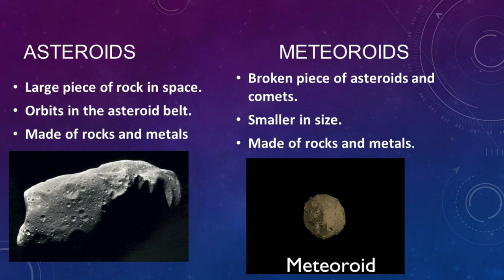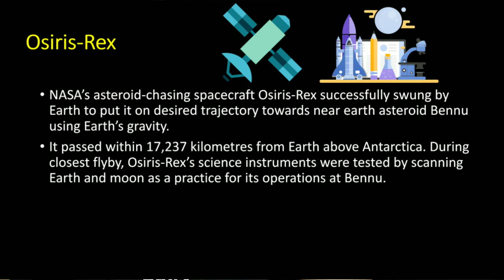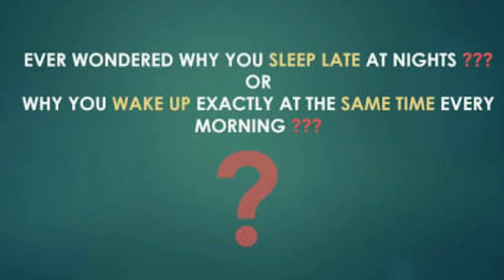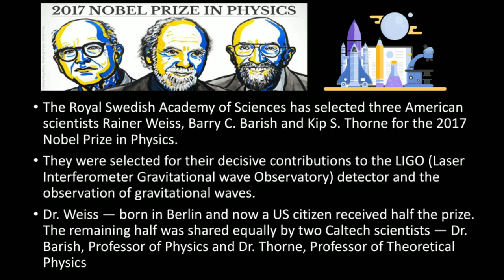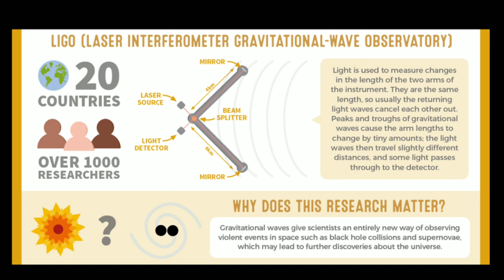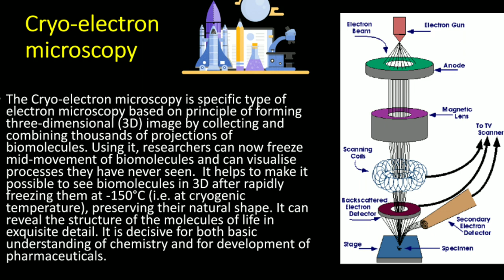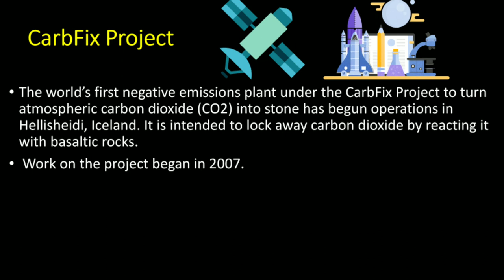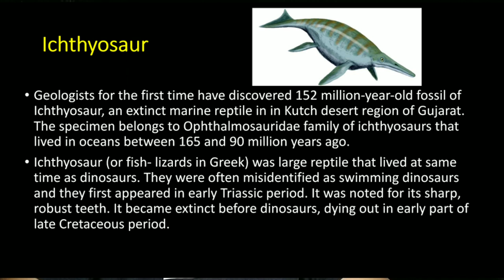L4 CRASH COURSE SCIENCE AND TECHNOLOGY CURRENT AFFAIRS FOR UPSC PRELIMS 2018 HINDI STUDY IAS PT 365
In this lesson, Aman Sharma presents to you a crash course on Science and Technology for UPSC Prelims 2018.
THIS IS LECTURE 4

contains - nobel prize 2017 physics, chemistry and medicine
osirix rex, asteroid bennu, carbfix project,

Series will be finished by 10th April 2018

CRASH COURSE SCIENCE AND TECHNOLOGY CURRENT AFFAIRS FOR UPSC PRELIMS 2018 | STUDY IAS